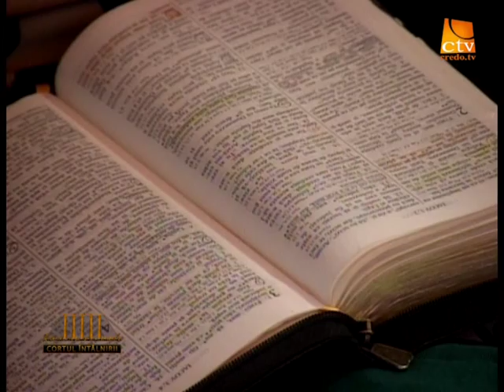Cortul Intalnirii - Radu Gheorghita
Mesaj înregistrat în Biserica Baptistă Mănăștur - Cluj-Napoca din cartea Iacov